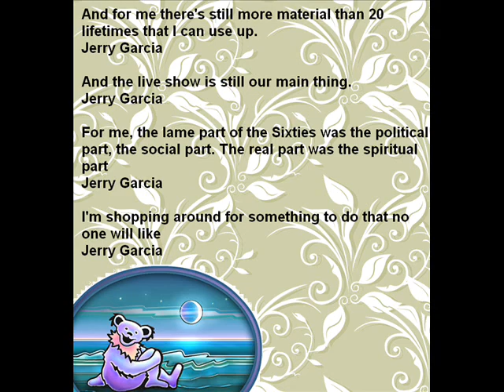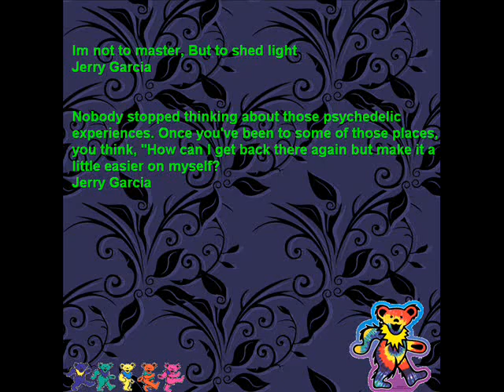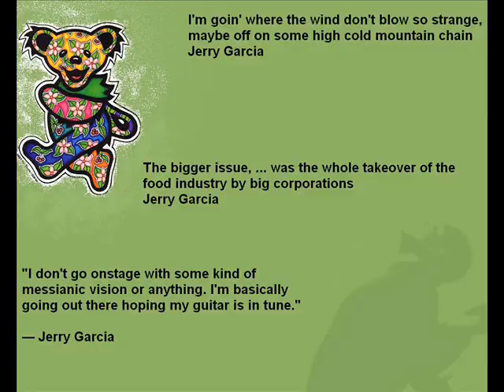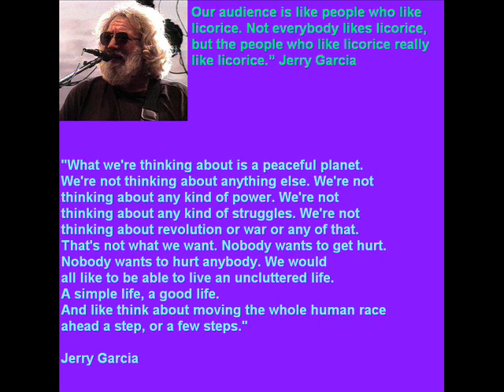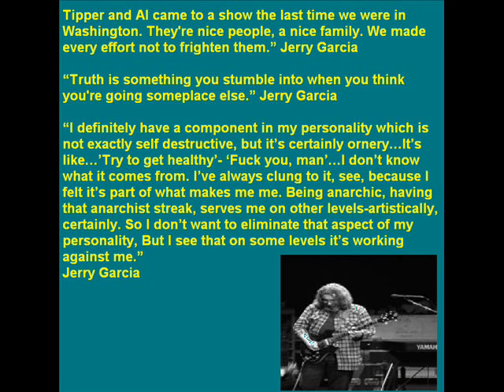Jerry Garcia Quotes